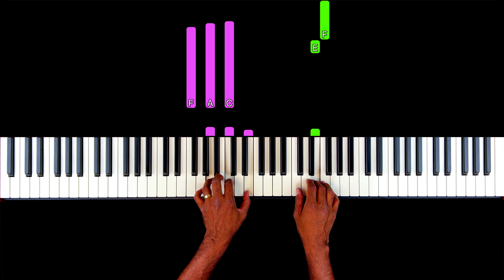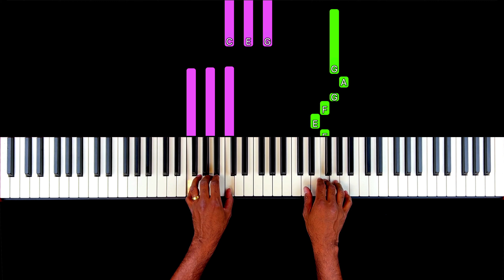Rosa Linn - SNAP 1.3.2 | PIANO TUTORIAL